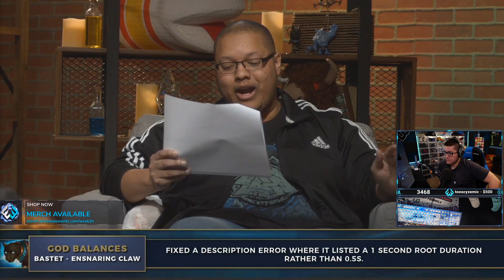Smite Patch Notes: MULAN LOOKS INSANE! THEY'RE NERFING ALL MY JUNGLERS!? - Smite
Buy your Smite Gems using my Hirez support a creator link!